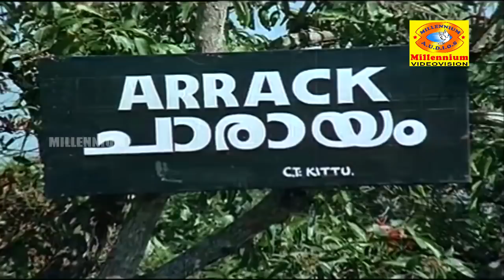Aalorungi Arangorungi | Malayalam Full Movie | Mammootty | Shobhana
Watch Aalorungi Arangorungi | Malayalam Full Movie | Mammootty | Shobhana
       Aalorungi Arangorungi is a 1986 Indian Malayalam film, directed by Thevalakkara Chellappan. The film stars Mammootty, Shobhana, Menaka and Thilakan in lead roles. The film had musical score by Jerry Amaldev.